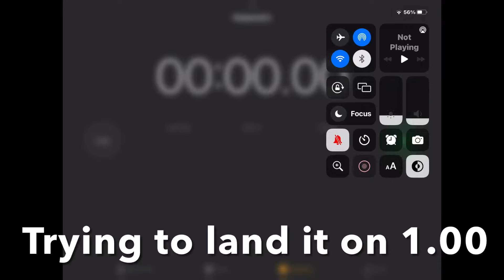Trying to land it on one sec